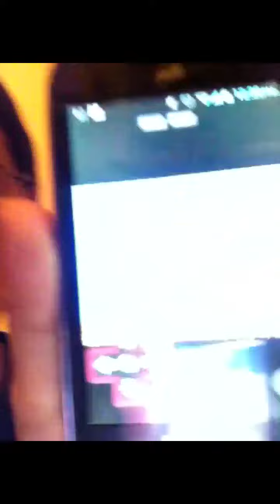Super Mario: One thing i do not get